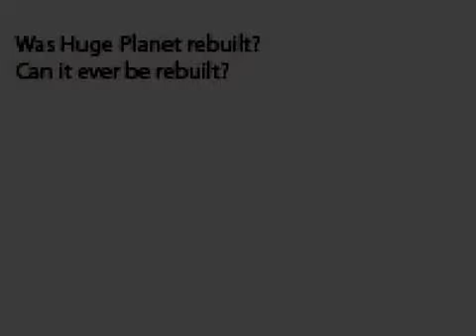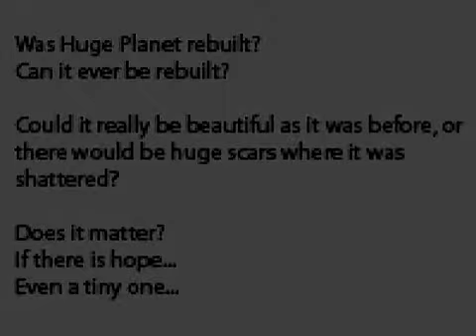【谜之声实况】小小碎片 Tiny Shard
原创 录完才发现是个电灯泡的故事。其实游戏本身很流畅的，但是录时卡了很多…… 下载： 或者网盘：